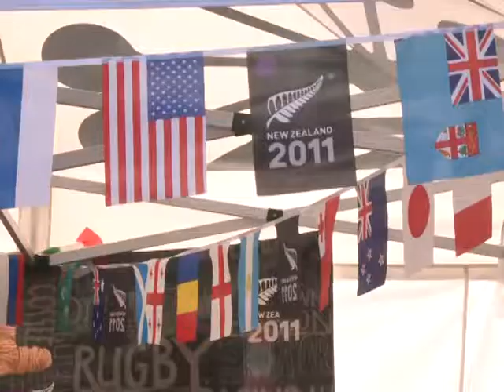Coupe du monde de rugby: la Nouvelle Zélande est pleine d'espoir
A un mois de la plus grande compétition de rugby au monde, les néo-zélandais s'apprêtent à recevoir des milliers de spectateurs internationaux et des équipes du monde entier qui viennent se disputer le trophée. Durée : 01:58